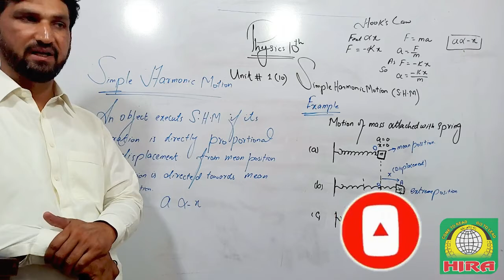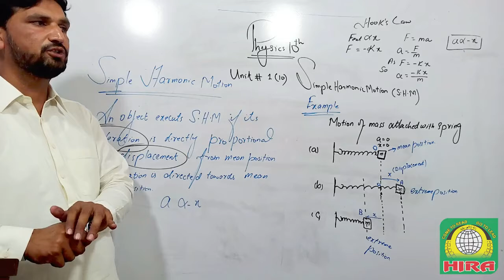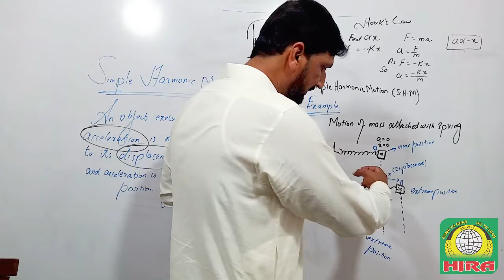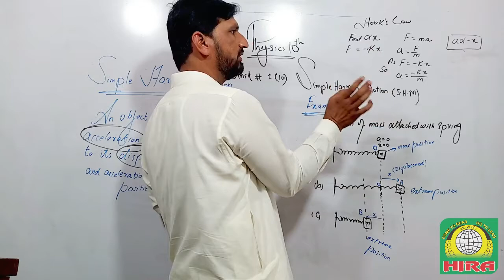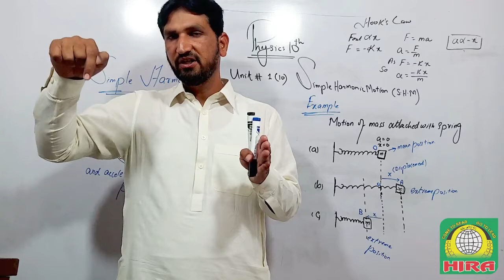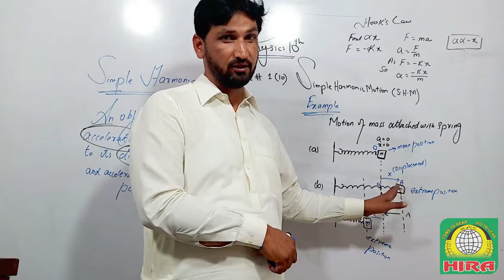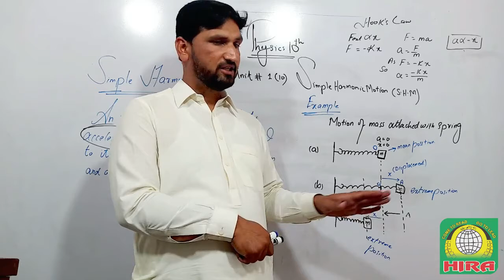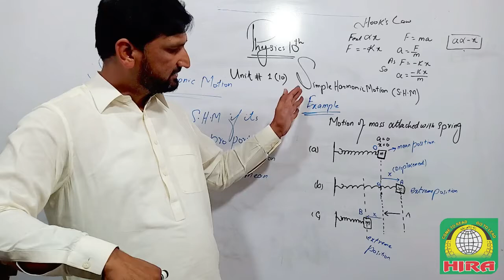Physics Lecture No. 2 | Simple Harmonic Motion (Part II) | for Matriculation (10th Classes)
Physics Lecture No. 2
for Matriculation (10th Classes)

Topic: -

Simple Harmonic Motion (Part II)